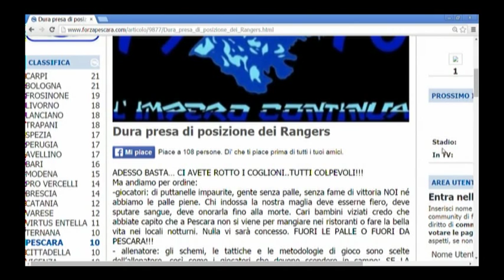Pescara Rangers in protesta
Con un duro comunicato contro giocatori, allenatore e società i Pescara Rangers hanno annunciato che domani, nella partita contro lo Spezia, lasceranno la curva nord vuota in segno di protesta per le prestazioni della squadra guidata da Marco Baroni